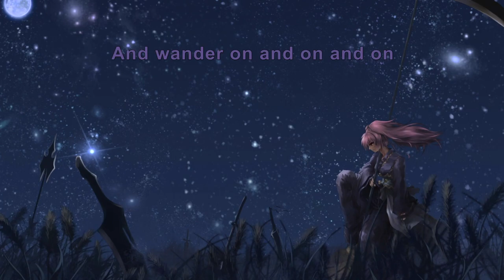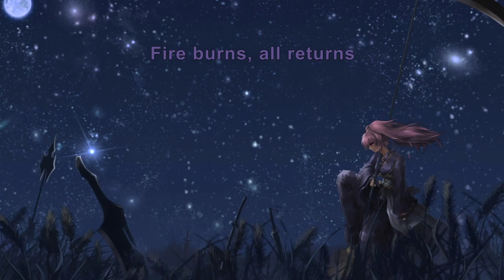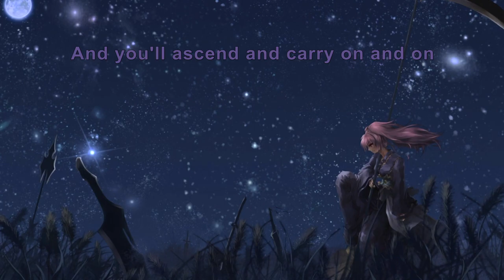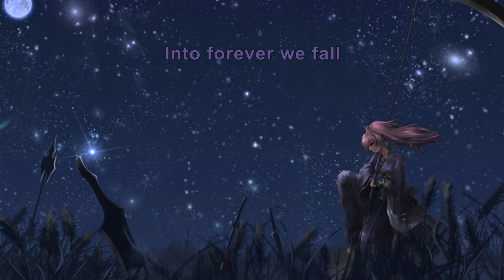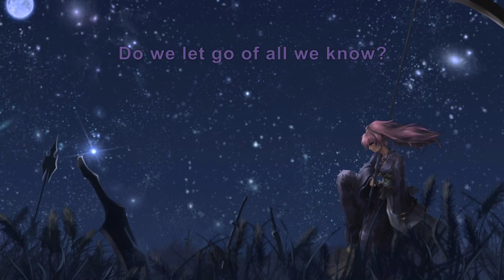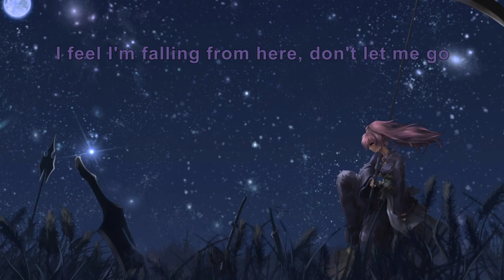Where Are We Going→ Nightcore ♫1 HOUR + Lyrics♫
To let me know you ENJOY the Song!
✘ SONG INFORMATION 歌曲資訊 ✘
➤Name Where Are We Going
➤Artist ksherwoodops & Malukah
➤Tools After Effects & WavePad